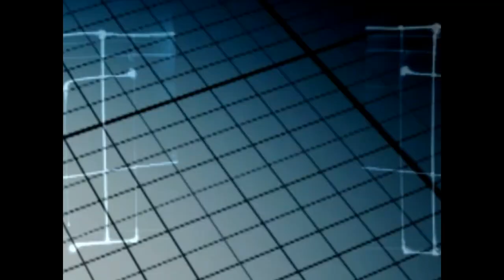Maxx Rossi - Automacid - Suspected 013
Artist: Maxx Rossi
Track: automacid
Label: Suspected Music
CatNo: Susltd013